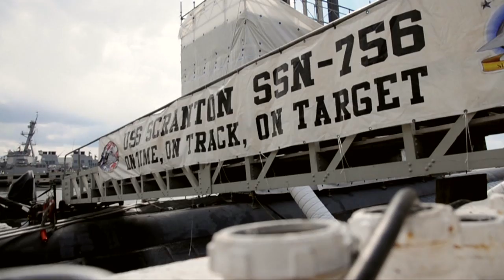Celebrity Chef Cooks with USS Scranton Sailors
All Hands Update March 18, 2013